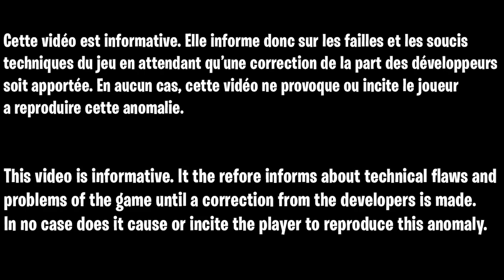GLITCH XP FORTNITE AFK, GLITCH XP FORTNITE SANS RIEN FAIRE, COMMENT GAGNER DES XP SUR LE CHAPITRE 3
Code de la map :
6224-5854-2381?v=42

▬▬▬▬▬▬▬ • BIENVENUE 😍 • ▬▬▬▬▬▬▬

▬▬▬▬▬▬▬ • PARTENAIRES 💪 • ▬▬▬▬▬▬▬

👉StealthGamer:
"SOISCOOLMEC"
"STRIKESOISCOOL"

TikTok "SoisCoolMecYTB"
👻Snapchat "soiscoolmec"

.▬▬▬▬▬▬▬ • TOP DON 💰 • ▬▬▬▬▬▬▬

▬▬▬▬▬▬▬ • MUSIQUE OUTRO 🎵 • ▬▬▬▬▬▬▬